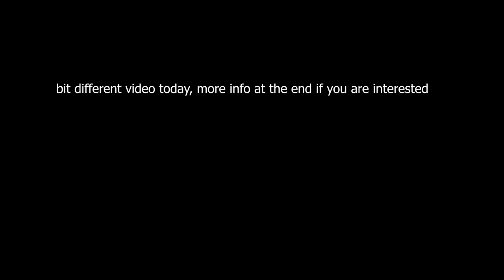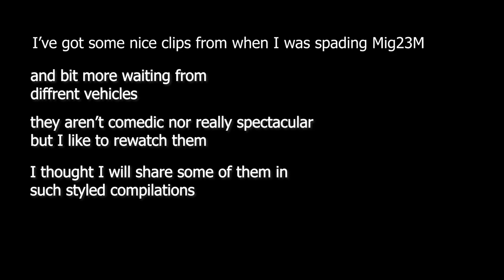MiG-23M vibes with the sound of missiles (war thunder gameplay)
throwback to last years Air RB top tier meta,

I really like this compilation

Молчат Дома (Molchat Doma) - Судно (Sudno)
На Дне · Molchat Doma
Gorillaz - Rhinestone Eyes